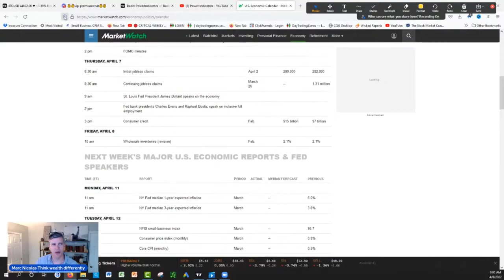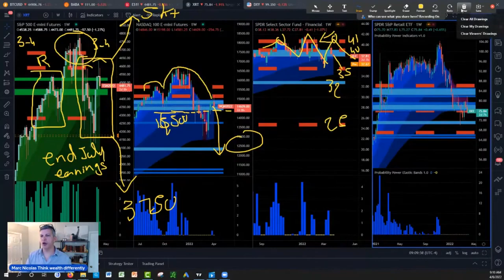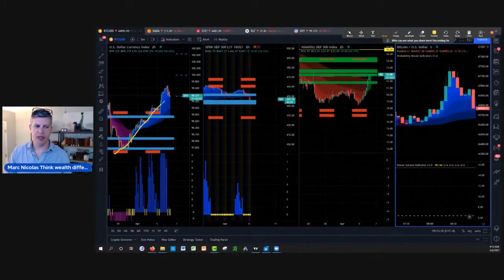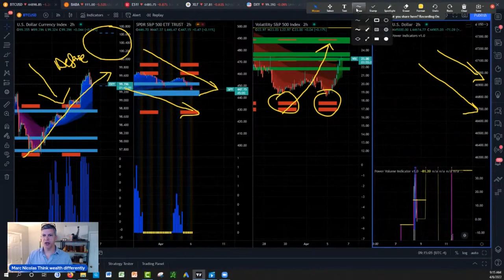Critical Analysis ES NQ and XLF XRT etf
What is Next:
1) ✅ Get Your New FREE Unique Visual Indicator
For Swing Trading & Long-Term Investing:

2) ⬇Download our 📱 Iphone App Get the buy caution Sell Zones for the ES S&P 500 futures FREE everyday, get notifications for new videos  and live social media times ext...Also if you are interested in Long Term and Swing Trading crypto options and Stocks for income and wealth check the app premium stuff

3)💻Click the  Webinar LINK below to watch this ultimate free webinar training shows you exactly how to be systematic with your wealth and trading by growing small accounts in a different way

4) Get Trading View discount on second recurring payment money 💵 $10 dollar 💵 for monthly and $30 dollars for yearly packages 📦 with our partner link program: